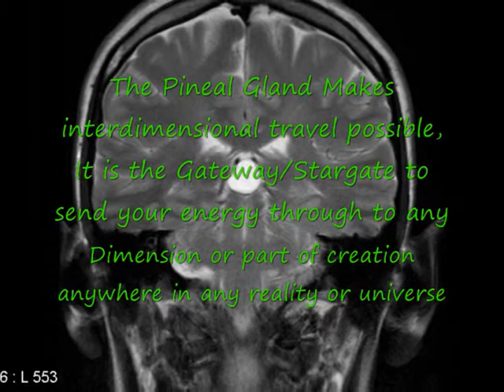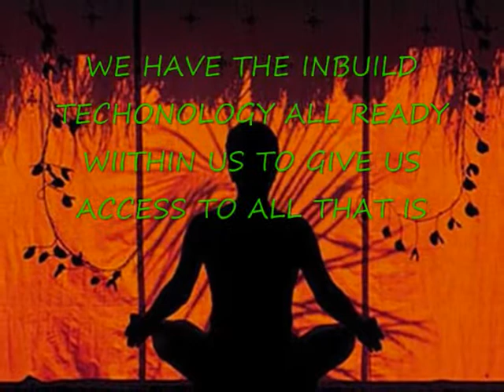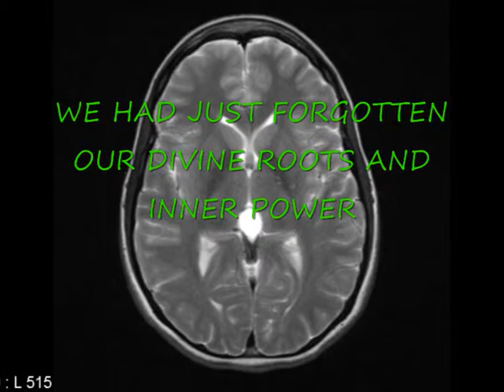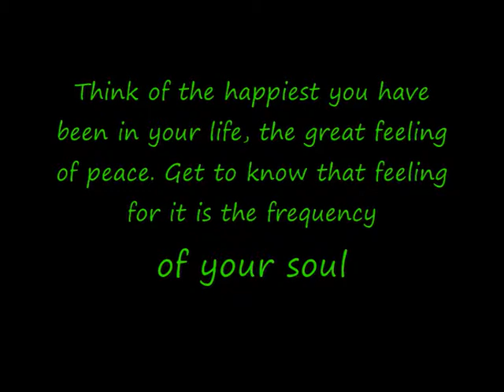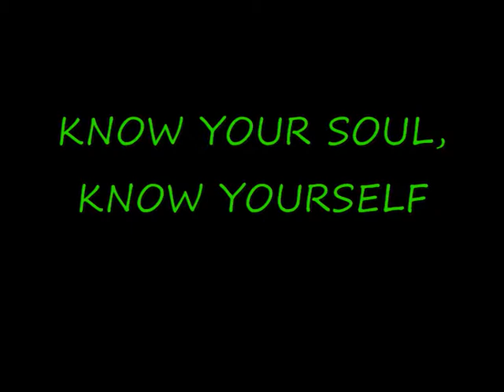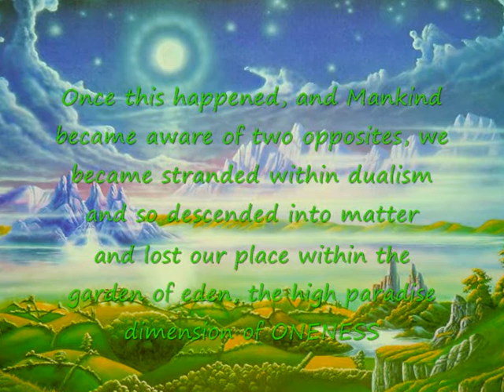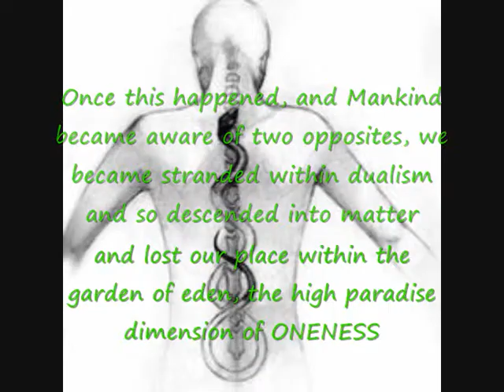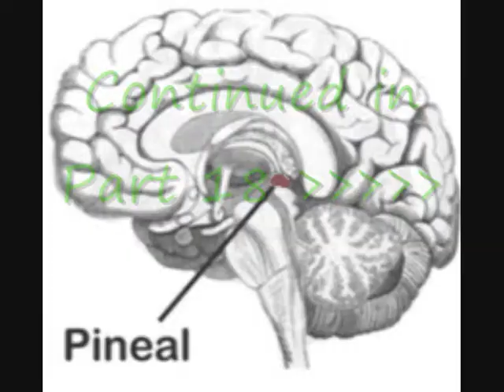Raising Eden Part 17 - The Pineal Gland, Movies, Hollywood, War on Consciousness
The Classic 53 Part Epic Raising Eden series created by Danielofdoriaa.. Check out His Wisdom Book Trilogy on amazon to see continue on the Journey of the Raising Eden Legacy already a decade in the making!!